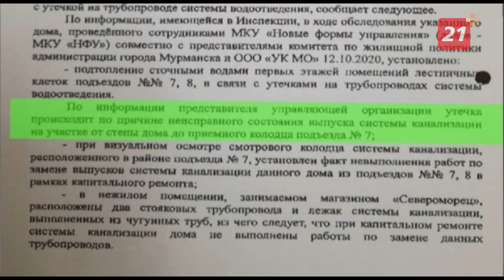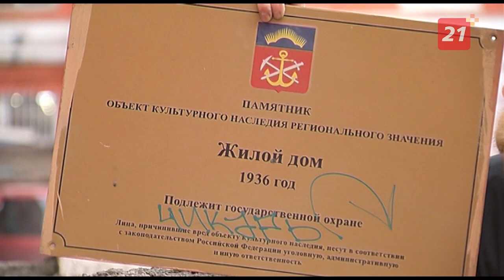Дом в Мурманске, где жил герой войны Константин Бурков, утопает в канализационных отходах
Жители иронизируют: неужели такой подарок им преподнесут к 9 Мая?